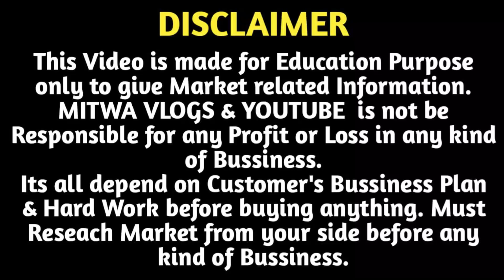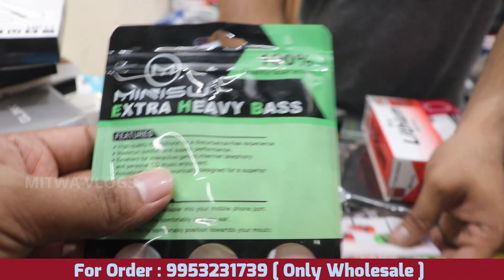Computer & Mobile Accessories ₹1 से | Mobile Accessories Wholesale Dealer Delhi | Laptop Bag,Speaker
For Any Query plz msg me on Instagram
Shop Name- Gazitoe Computer & Mobile Accessories
Address-  Shop no 311,3rd floor,Old Ganpati Plaza,13/19,Karol Bagh,Gaffar Market,New Delhi